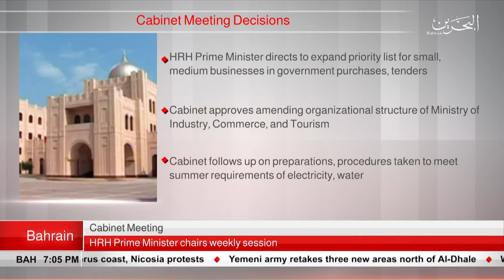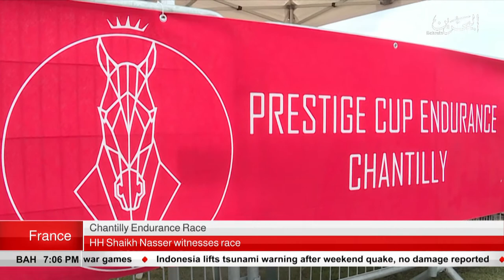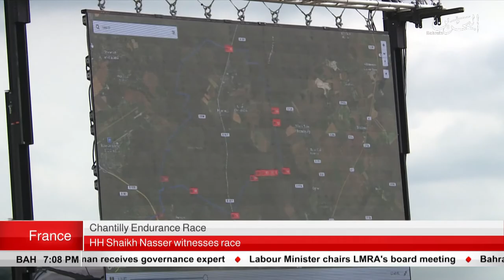BAHRAIN NEWS CENTER : ENGLISH NEWS 08-07-2019